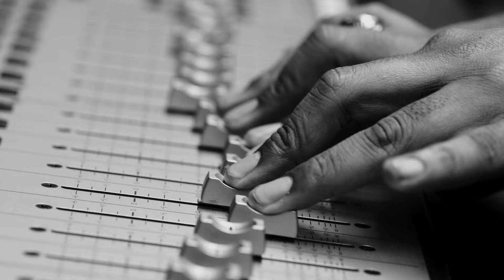Underground Sessions coming soon on Roku KAFTV Featuring host Strickland & Happenin Harry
Host Strickland Esqkwire and LA's Own Happenin Harry Host this New Music show featuring many different Genres of todays underground sounds! Filmed in LA and looking for YOU!!

Show will air this summer on ROKU tv and social media as well as Youtube!

Executive Producer:   Strickland Esqkwire
Producer:  Kelly Alexander
Creator:  Kelly Alexander
Host: Strickland Esqkwire and Happenin Harry
Cameraman:  Pryde Pierce
Sound:  Pryde Pierce
Talent:  Sean2Miles